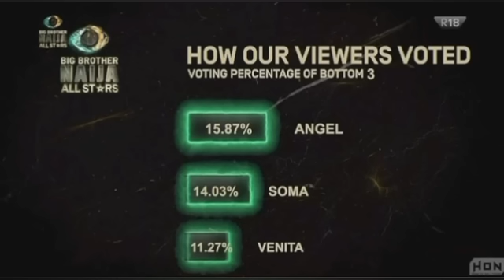HERE ARE THE BBNAIJA ALL STARS FINALISTS| SOMA DUMPS GIRLFRIEND GOES WITH ANGEL